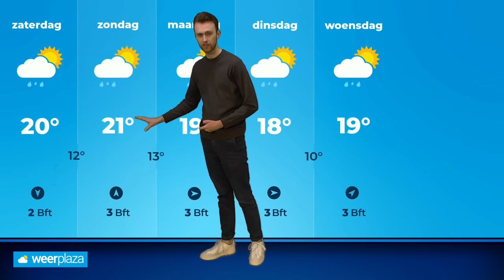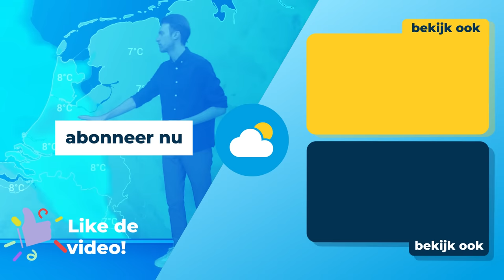Weerbericht: vrijdag lokaal weer wateroverlast door onweersbuien?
Vandaag is het op veel plaatsen droog geweest, maar vrijdag gaat daar verandering in komen wanneer stevige buien vanuit het zuidoosten over het land gaan trekken. Donny de Koning vertelt je alle details!